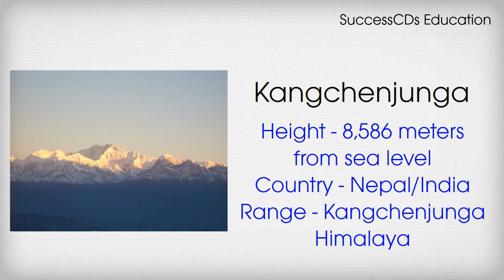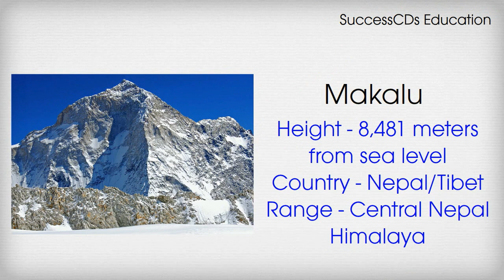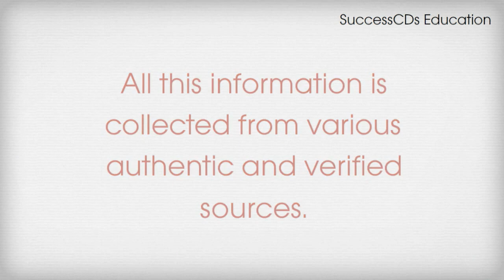10 Highest Mountains in the World | General Knowledge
List of 10 Highest Mountains in the World | General Knowledge

SuccessCDs Education is an online education channel focused on providing education through Videos as per CBSE, ICSE and NCERT syllabi upto Class 12 (K-12) for English, Maths, Hindi, Science,Social Science, Sanskrit and other subjects.